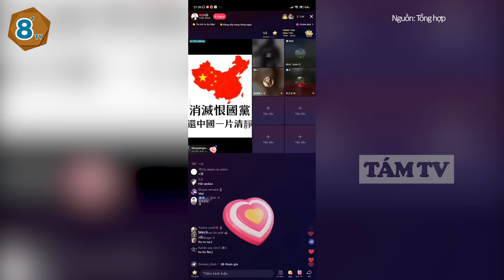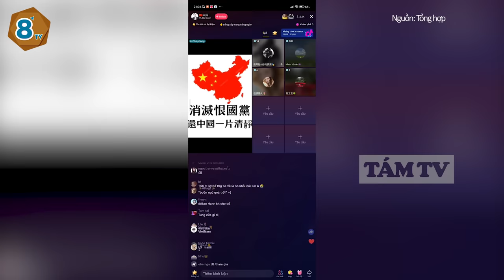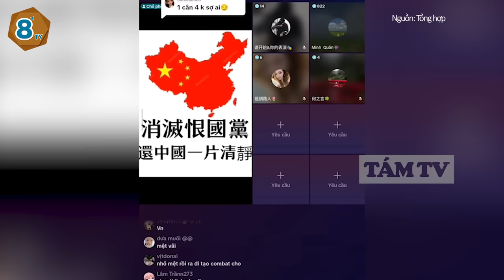Cậu nhóc Việt Nam MỘT MÌNH CÂN 4 người Trưng Quốc trên sóng livestream khiến cđm đã cái nư | TÁM TV